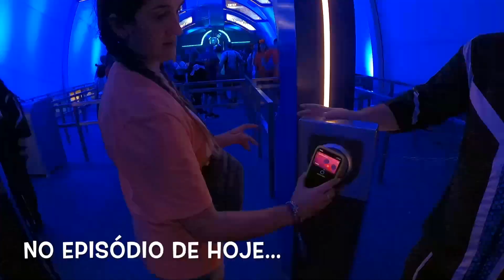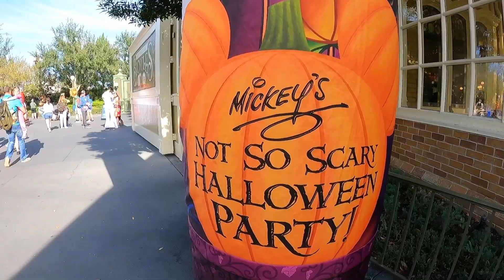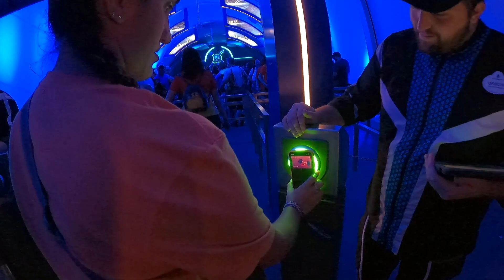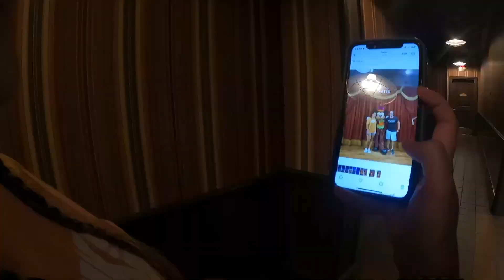🇺🇸🎃 A MELHOR FESTA DE HALLOWEEN DO MUNDO | MICKEY'S NOT SO SCARRY PARTY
Neste vídeo te mostramos como é participar da MELHOR FESTA DE HALLOWEEN DOS ESTADOS UNIDOS (na nossa opinião) que é a festa de HALLOWEEN DA DISNEY: Mickey's Not so scary Halloween party!

Somos Renata e Ícaro e estamos viajando o mundo de mochilão, enquanto trabalhamos de forma remota. Gostamos de mostrar nossa rotina e vida real dos lugares que visitamos e moramos pelo mundo!

Não deixe de conferir nosso livro e canal sobre planejamento financeiro e mais: